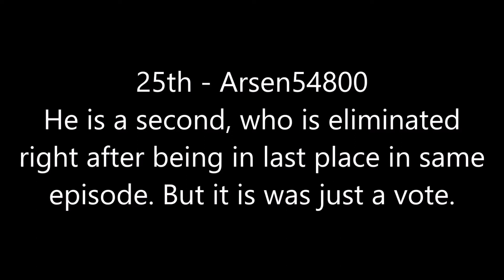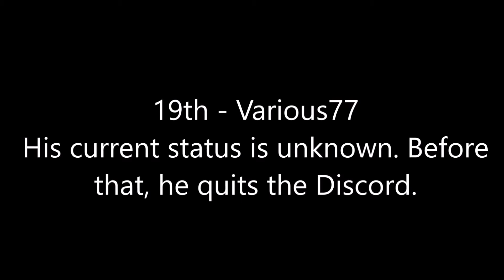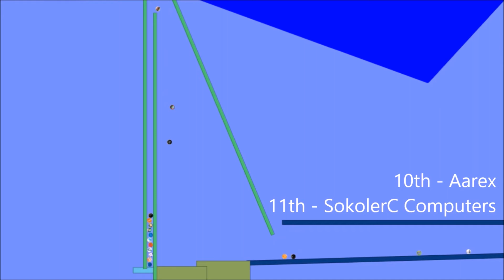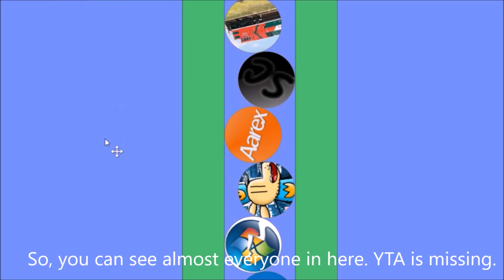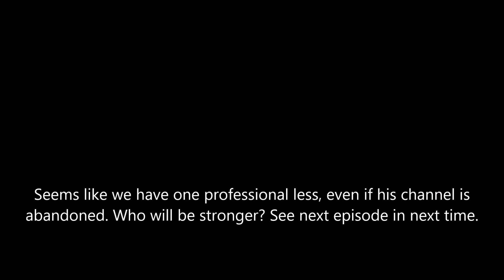WNR Marble Race Episode 11 "KDE"